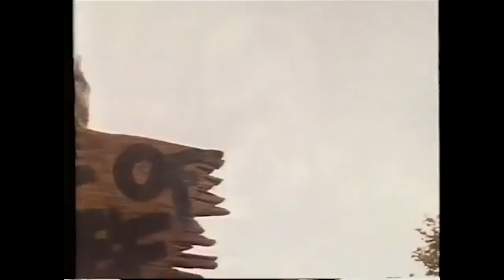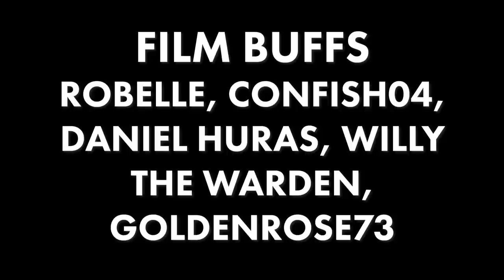Before Edgar Wright Ruined a Whole Generation of Women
Go back to Wright's first films before you see Last Night in Soho. Or perhaps you watched Hot Fuzz or Shaun of the Dead and you want some more Wright comedy? Maybe you're a fan of Scott Pilgrim vs the World and you want to explore his roots. Or, quite possibly, you just like indie films. In any case, A Fistful of Fingers is an interesting film and it's amazing to see where Edgar Wright started his filmmaking career.

Edgar Wright's Channel: @EdgarWrightHere

Movies Shown
A Fistful of Fingers
Dead Right
Hot Fuzz
Trainspotting
American Psycho
The Holy Grail
Flying Circus
Blazing Saddles
Airplane!
Baby Driver
Spaced
Little Britain
Fear and Desire